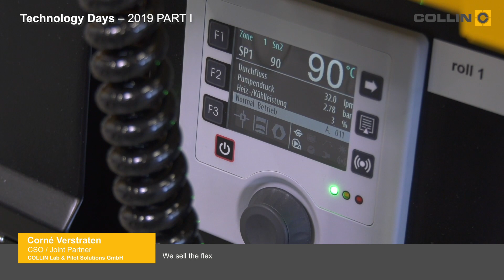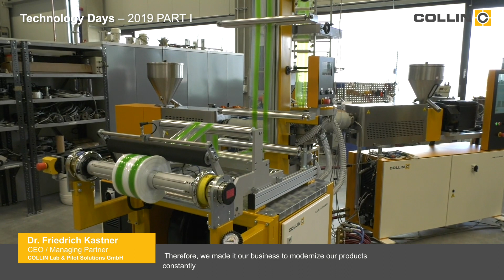COLLIN Technology Days 2019 & Opening new location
COLLIN Lab & Pilot Solutions celebrated a successful opening week of the new company location in Maitenbeht, Upper Bavaria, Germany:

The days in numbers:
- 55 agents from 32 countries
- 250 international customers & suppliers
- 900 guests at the open house

CEO DI Dr. Friedrich Kastner and CSO Corné Verstraten say thank you to all experts, partners, friends and everybody, who got in touch with collinsolutions in over 45 years.